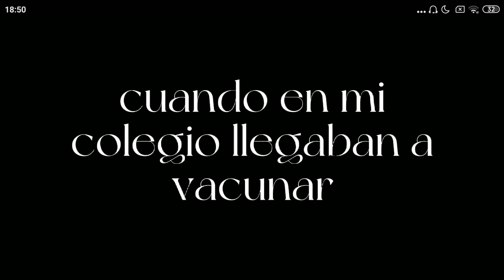cuando en mi escuela llegaban a vacunar //meme// Danganronpa V3 pregame//